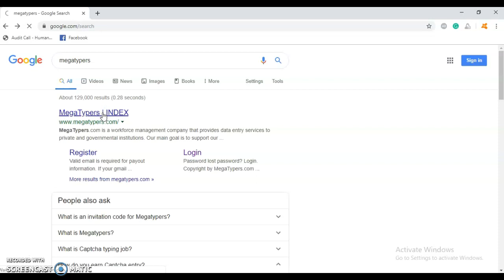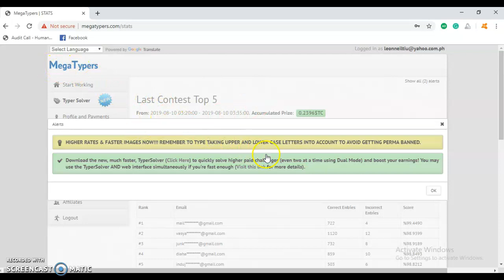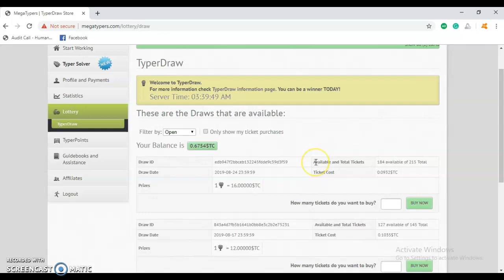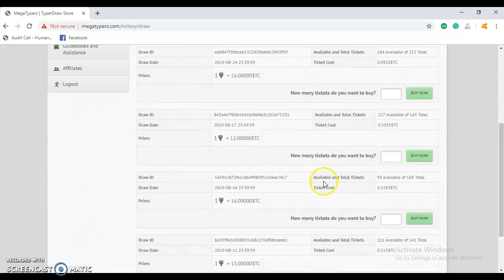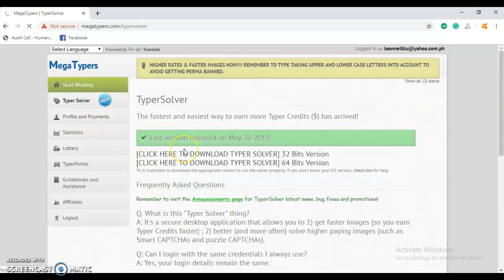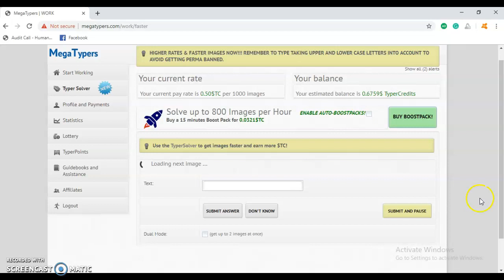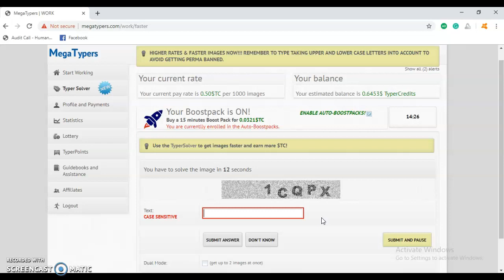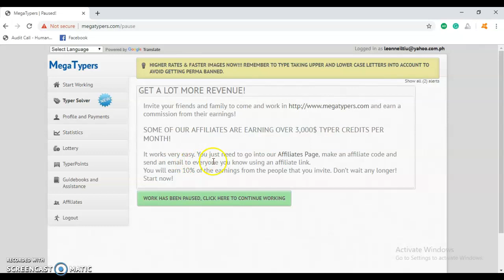How To Make Money At Megatypers And Earn$200 to even $3000 M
Earn $1 to $10 or more depend on your hard work the more you work the more you earn it is very easy job anyone can do it even a 2 year old baby can do it
and use my invitation code = F1H8 without using my invitation code you cannot register fully because it needs invitation code to the one who refer you